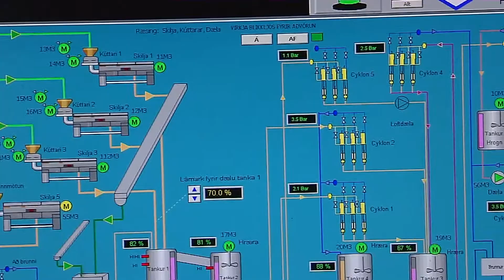Hrognavinnsla Hjá Loðnuvinnslunni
Hrognavinnsla Hjá Loðnuvinnslunni á Fáskrúðsfirði